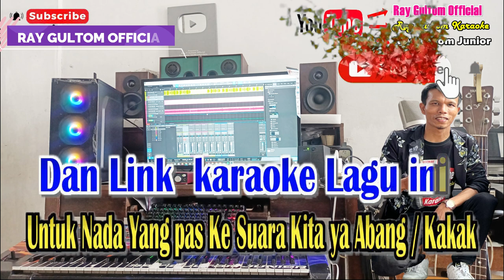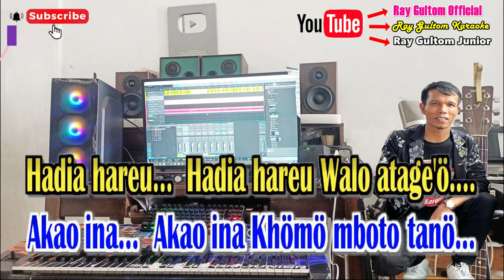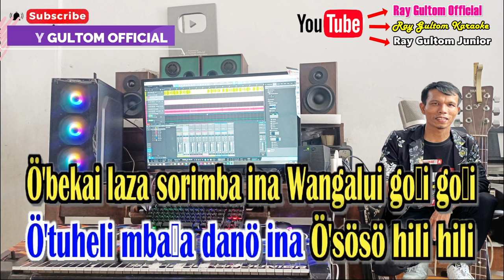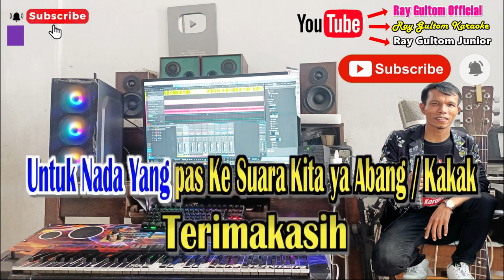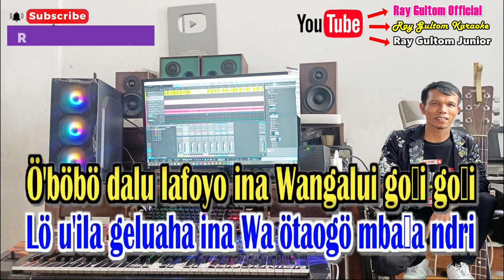KARAOKE MOTEU INA LAGU NIAS || NADA WANITA STANDART - B = DO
LIRIK MOTEU INA - LAGU NIAS
Cipt. Yunus Gea
Moteu ina, Moteu ina Angaŵuli yomo…. -
Laluo ina, Laluo ina Hadia lö olofo. -
Melö halowö saŵai maökhö -
Lö sahori nasa ginötö -
Alai… ina naö'ohe mofökhö…. -

Akao ina... - Akao ina Khömö mboto tanö… -
Hadia hareu... - Hadia hareu Walo atage'ö…. -
I'otarai sihulö ŵongi -
Irege fatutu o'gömi -
Folombaseu ŵemanga goŵi…. -

Reff…..
Ö'tuheli mbaŵa danö ina Ö'sösö hili hili -
Ö'bekai laza sorimba ina Wangalui goŵi goŵi -
Balazo ndraono khöu ba zitanö oŵi… -
Lö u'ila geluaha ina Wa ötaogö mbaŵa ndri -
Ö'böbö dalu lafoyo ina Wangalui goŵi goŵi -